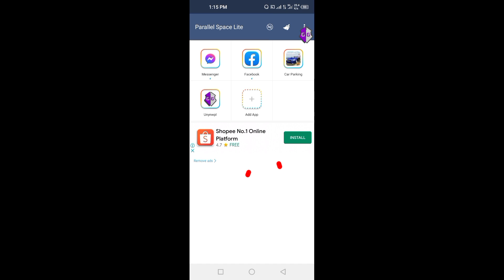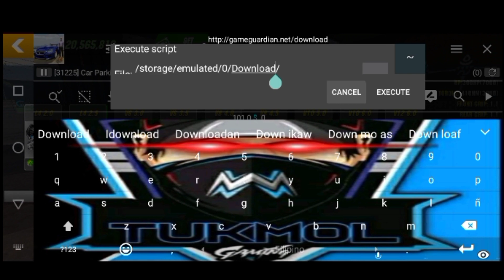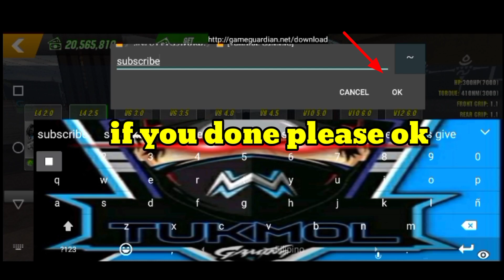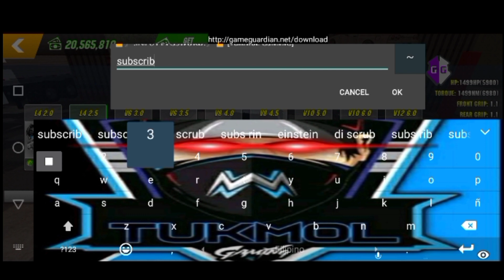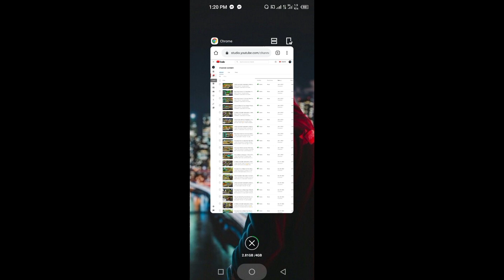Easyway How to use Script using GameGuardian | Car Parking Multiplayer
MORE FREE ACCOUNT & TUTORIALS

here my all video guys!